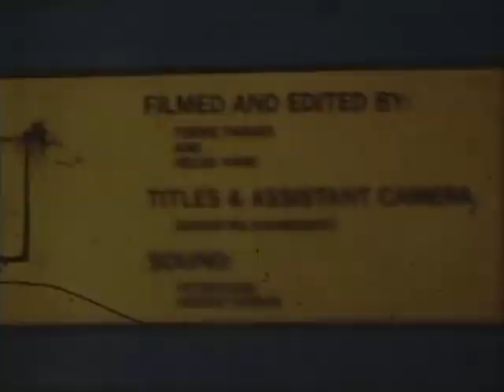1983 Collie Handling - Helga Kane & Terry Parker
Another Collie Classic Replay fromt he CCA Film Library. Thank you Kathleen Peters. While the short video is titled, "Collie handling" it shares with the viewer an overview of what is important to prepare a young puppy for enjoyment and success in the ring when they become adults. "Is a champion born or made, or is a little of both?"